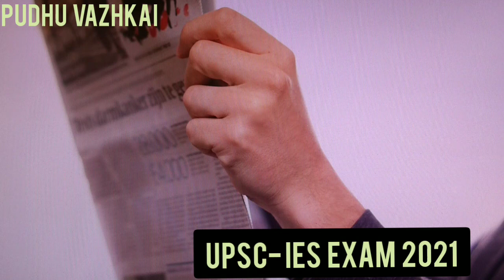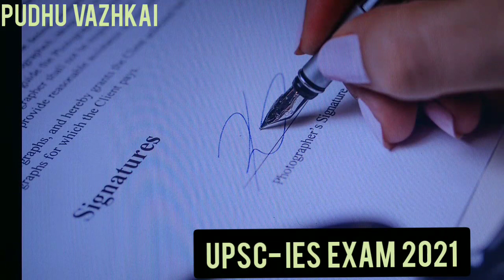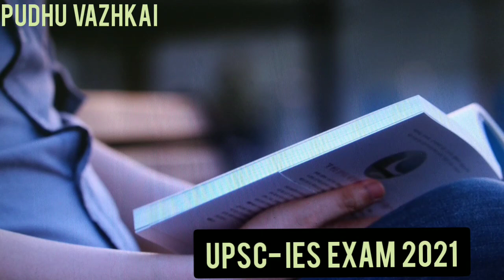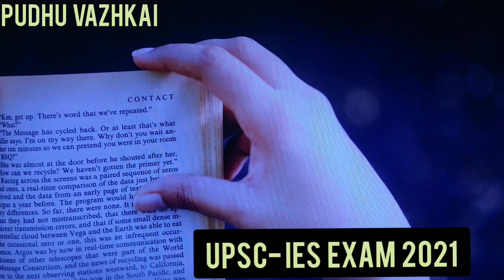UPSC IES EXAM NOTIFICATION 2021/UPSC IES Exam Pattern/Upsc IES Elgibility/UPSC IES EXAM Syllabus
UPSC IES EXAM 2021

Notification tentative dates
4 th week of September
Application deadline 4 th week of October
Prelims 3rd January 2021
Results March 2021
Mains  June 2021

Selection process
Stage 1 Prelims
Stage 2 MAIN EXAM
Stage 3 Personality test

Elgibility
Indian
Age 21 to 30 years
Education - Engineering degree

Syllabus Prelims

✓Current  Events  of  national  & international  importance
✓Engineering Aptitude - ✓Reasoning & Analytical ability
✓Engineering Mathematics & ✓Numerical Analysis
✓General  Principles  of  Design,  Drawing
✓Sandards & Quality  practices
✓Energy and Environment: ✓Conservation, Environmental ✓Pollution, Climate  Change
✓Basics of Project Management
✓Basics of Material Science and Engineering
✓Information and Communication Technologies (ICT) tools - networking, e‐ governance and education.
✓Ethics and values in Engineering
✓Knowledge of relevant topics in engineering

Syllabus Mains
Syllabus of Civil Engineering Paper I
✓Building Materials
✓Solid Mechanics
✓Structural Analysis
✓Design of Steel Structures
✓Design of Concrete and Masonry structures
✓Construction Practice, Planning and Management

PAPER 2 CIVIL
✓Flow of Fluids, Hydraulic Machines & Hydro Power
✓Hydrology & Water Resources Engineering
✓Environmental Engineering
✓Geo-technical Engineering & Foundation Engineering
✓Surveying & Geology
✓Transportation Engineering

Syllabus for Mechanical
PAPER 1
✓Fluid Mechanics
✓Thermodynamics and Heat transfer
✓IC Engines, Refrigeration and Air conditioning
✓Turbo Machinery
✓Power Plant Engineering
✓Renewable Sources of Energy
PAPER 2
✓Engineering Mechanics
✓Engineering Materials
✓Mechanisms and Machines
✓Design of Machine Elements
✓Manufacturing ,Industrial and Maintenance Engineering
✓Mechatronics and Robotics

Syllabus for EEE
PAPER 1
✓Engineering Mathematics
✓Electrical Materials
✓Electric Circuits and Fields
✓Electrical and Electronic Measurements
✓Computer Fundamentals
✓Basic Electronics Engineering
PAPER 2
 ✓Analog and Digital Electronics
✓Systems and Signal Processing
✓Control Systems
✓Electrical Machines
✓Power Systems

Syllabus for ECE
PAPER 1
✓Materials Science
✓Electronic Measurements and Instrumentation
✓Network Theory
✓Analog and Digital Circuits
PAPER 2
✓Analog and Digital Communication Systems
✓Control Systems
✓Computer Organization and Architecture
✓Electro Magnetics
✓Advanced Electronics Topics
✓Advanced Communication Topics